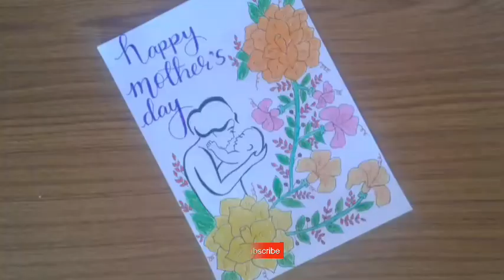Mother's Day Drawing | 2022 Mother's Day new Ideas | Colour drawing art with Mother and Child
Hey guys. 🙋🙋

In this video i have shown world mothers day  drawing which is easy to follow. I hope you all like this video do not forget to like👍share📲Subscribe and press the bell icon 🔔to stay updated for our upcoming  videos.Give your suggestion in the comment box below 📩📩

nithi crafts ❤